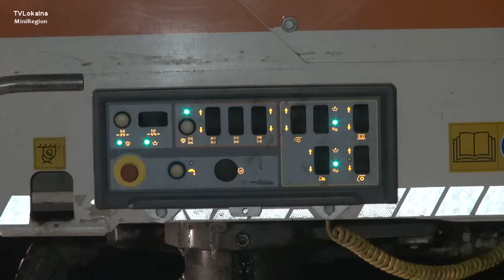Zmiana nawierzchni w Dobrzykowicach 9 10 października 2014 roku